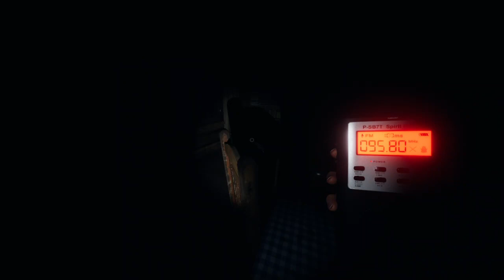Shad and Bon Plays Phasmo: Oh That Was a Hunt Again